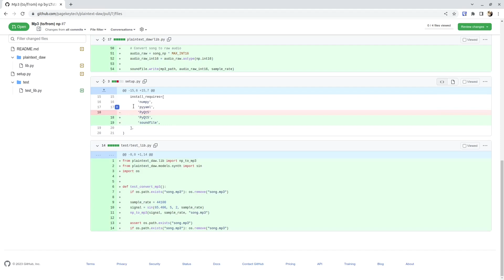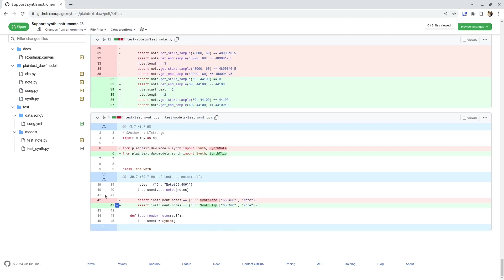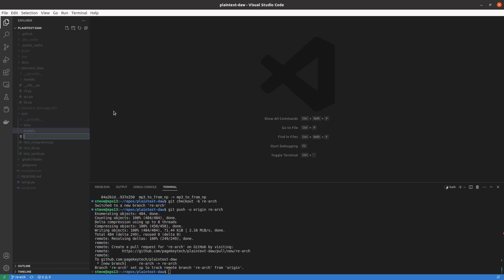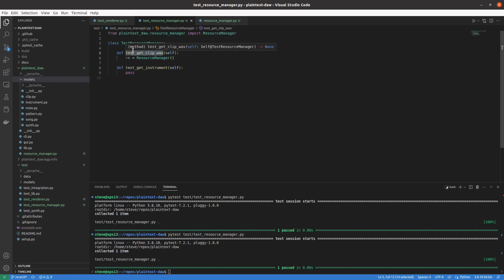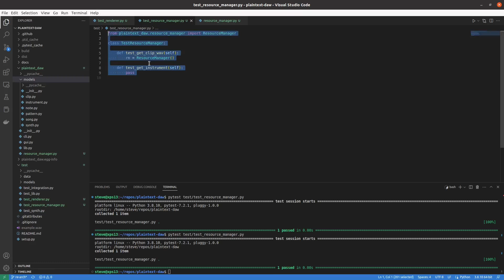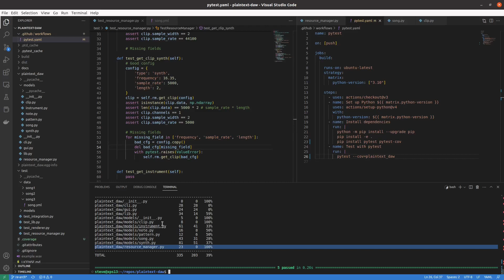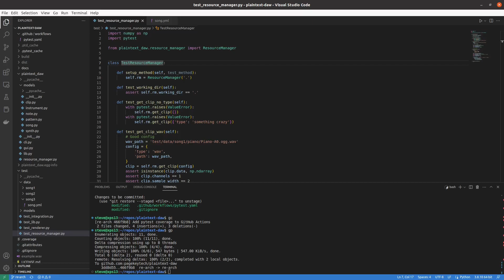New arch, new me | plaintext daw 8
In this video, we review/merge some PRs, then get started implementing a new architecture. The first order of business is to add a ResourceManager to handle all the complex things we do to load wav/mp3 files and generate sounds using our Synth.

Naturally, we'll be using some Test Driven Development - TDD!

We can discuss what you want to work on and get you involved!

Timestamps:
0:00 Wild Intro
0:24 MP3 to NP Code Review/Merge (#7)
0:59 Merging Support Synth Instruments (#6)
2:04 New Branch for Re-Arch
2:17 Creating Test Files for TDD
2:50 Smoke Test, Other Failures
3:02 ResourceManager: The Big Idea
4:07 ResourceManager TDD
4:40 Breaking everything because I can
5:54 MERGE CONFLICT?!?
5:58 Synth clips
7:05 Validating fields
7:19 Coverage report with pytest-cov
7:39 Recap